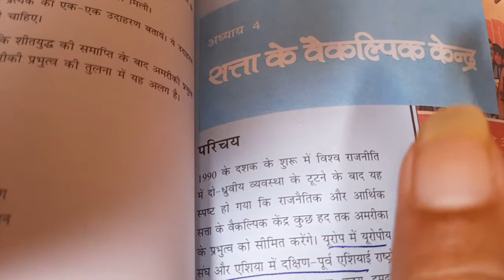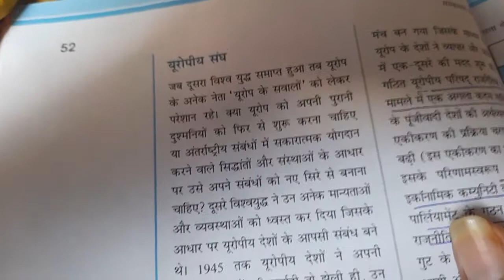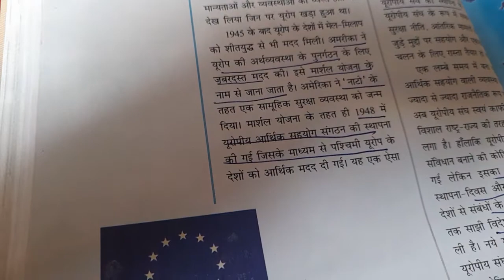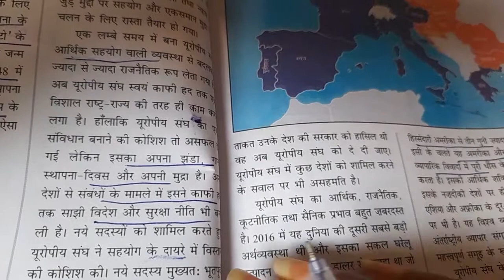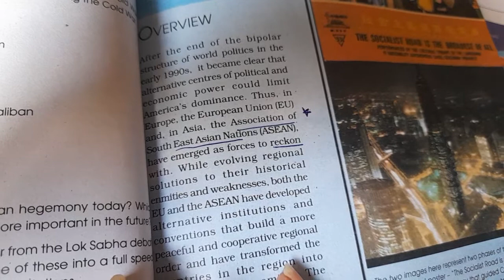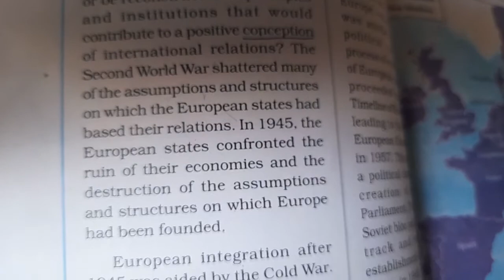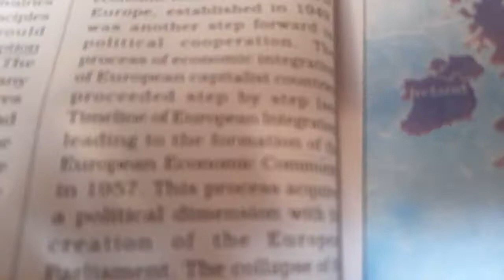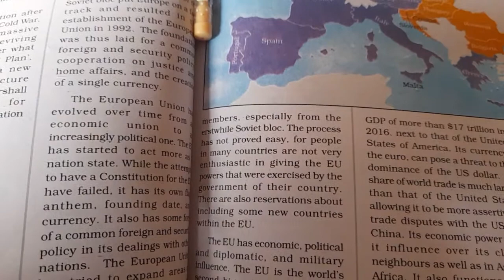Political science (class-12 chapter-4 part-1 hindi+english)